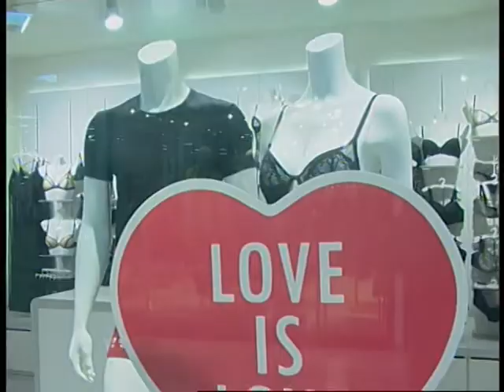Spot Yamamay al Centro Commerciale Pegaso - San Valentino 2020